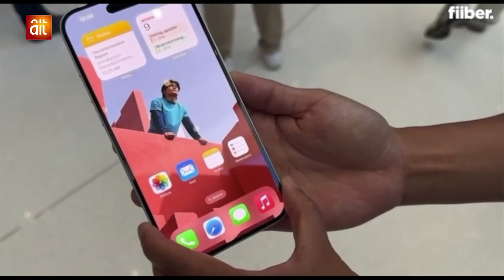Entrepreneur Spotlight With Tender Chimelu